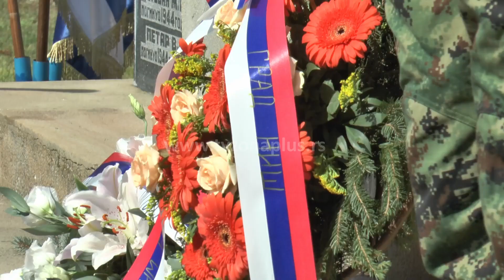POLOŽENI VENCI PALIM BORCIMA U GORNJEM MATEJEVCU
Polaganjem venaca na Spomenik palim boracima u Gornjem Matejevcu, obeležen je dan kada je nekoliko stotina vojnika iz ovog sela krenulo u proboj Sremskog fronta. Vence na spomenik položili su potomci ratnika,  članovi boračkih udruženja, predstavnici vojske, policije, grada Niša i Gradske opštine Pantelej.